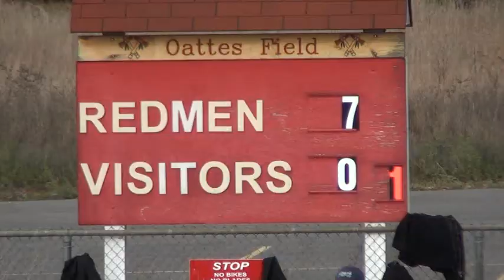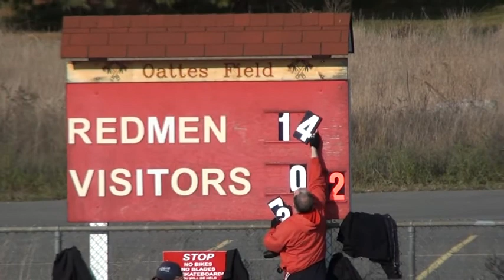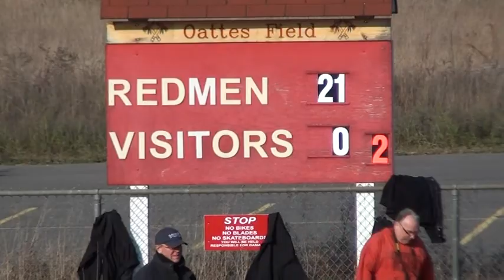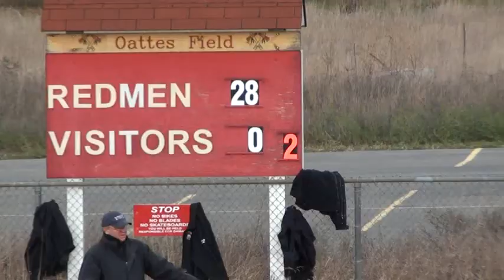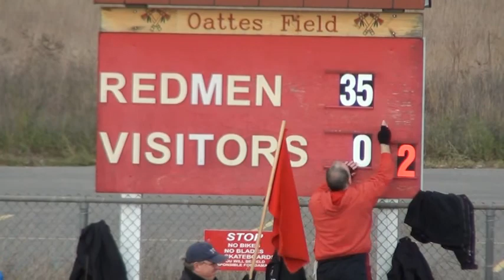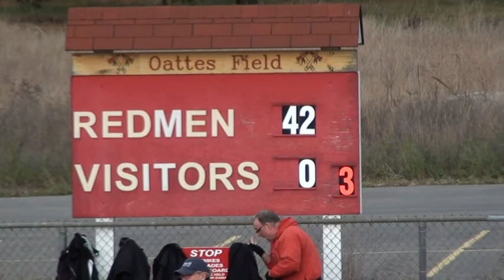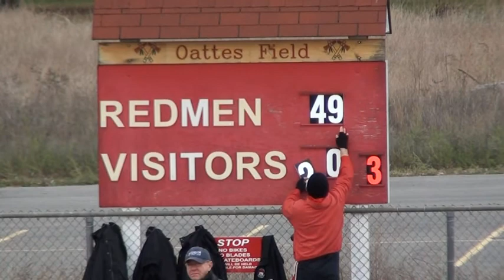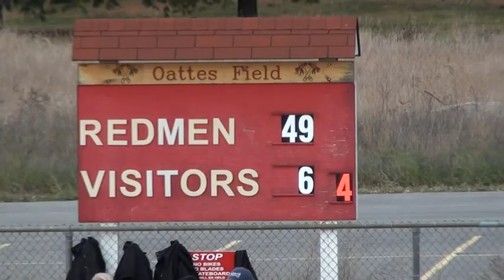2011 Senior - Game #10 - EOSSAA Semi-Final vs Bayridge Blazers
AA EOSSAA Semi-Final vs Bayridge
Bayridge were the AA Kingston Champion (KASSAA)
Saturday, November 12, 2011 @ Oattes Field in Arnprior

ADHS    56
Bayridge 6

ADHS Seniors would go undefeated in 2011, with a 12-0 record, capturing it's second OFSAA AA National Capital Bowl vs Adam Scott (Peterborough)